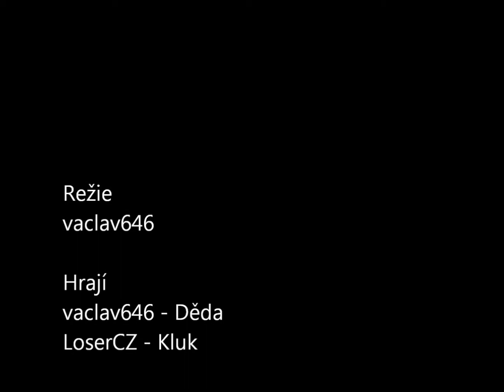Děda a kluk 1. Epizoda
Lepší kvalita